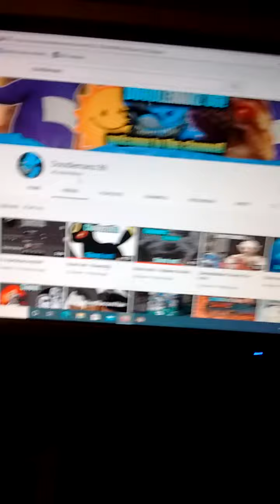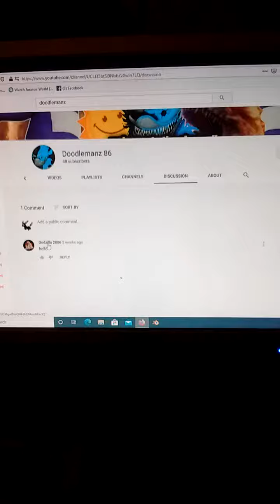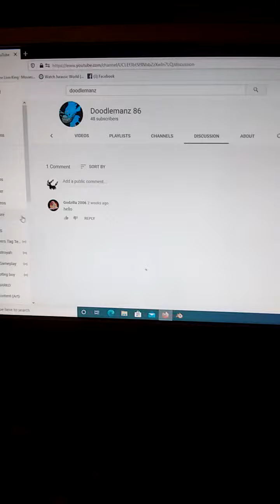Doodlemanz 86 shout out video